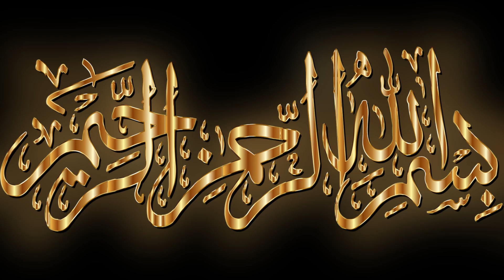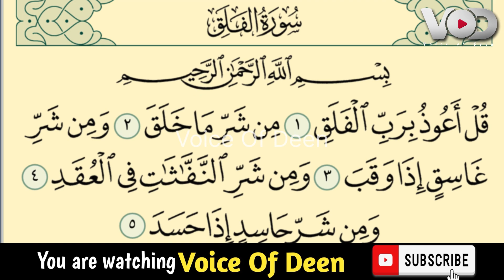Jadu Ka ilaj | Jadu Ka Wazifa | Kaly ilm | Jadu Ka Tor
Aaj ki Video me ham aapko Jadu ka ilaj batayen ge or aapko batayenge ke jadu ka wazifa kia hai, kaly ilm ya jadu ka toor kaise mumkin hain.
ye sab or bohot kuch aaj ki is video me dekheye.

your queries to be solved:

jadu ka tor ka wazifa
jadu ka waqia
jadu ka wazifa
jadu ka ilaj quran se
jadu ka ilaj quran hadees ki roshni mein
jadu ka ilaj hadees say
jadu ka rohani ilaj
jadu ka rohani ilaj in urdu
jadu
black magic kala jadu
kala jadu
black magic
black magic ka tod in islam
black magic ka tod
Kala Ilm
jadu ka tor quran se
kala jadu ka tor quran se
kala jadu ka ilaj

For More Informative Video Watch this videos. !!!

1)This Video Has No Negative Impact On The Original Works (It Would Actually Be Positive For Them)
2)This Video Is Also For Teaching Purpose